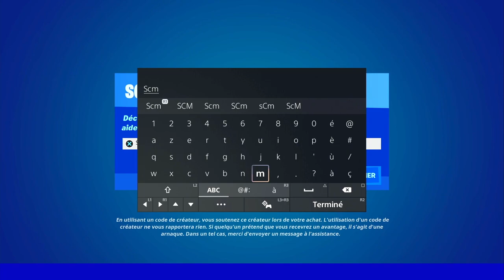INFLIGER DES DÉGÂTS A DES ADVERSAIRE AVEC UNE ARME DE STAR WARS FORTNITE, EMPLACEMENT ARME STAR WARS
▬▬▬▬▬▬▬ • BIENVENUE 😍 • ▬▬▬▬▬▬▬

▬▬▬▬▬▬▬ • PARTENAIRES 💪 • ▬▬▬▬▬▬▬

👉StealthGamer:
"SOISCOOLMEC"
"STRIKESOISCOOL"

TikTok "SoisCoolMecYTB"
👻Snapchat "soiscoolmec"

.▬▬▬▬▬▬▬ • TOP DON 💰 • ▬▬▬▬▬▬▬

▬▬▬▬▬▬▬ • MUSIQUE OUTRO 🎵 • ▬▬▬▬▬▬▬